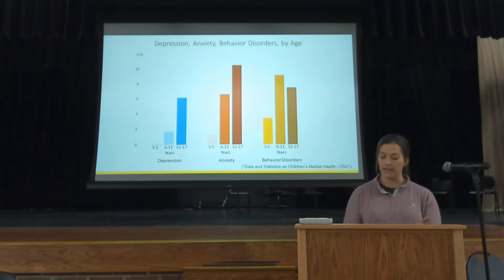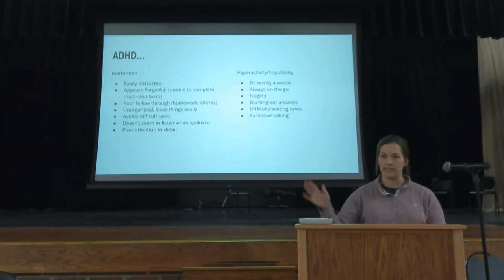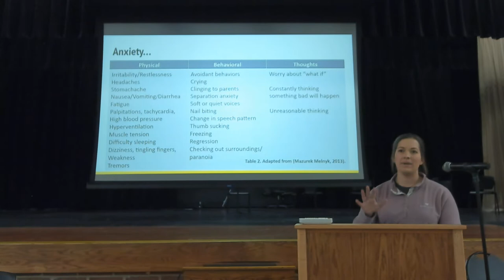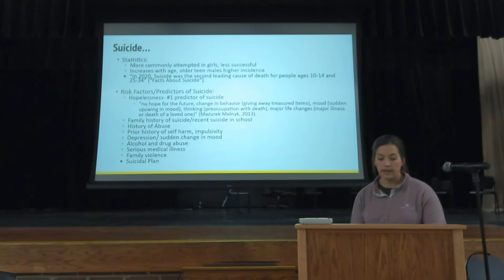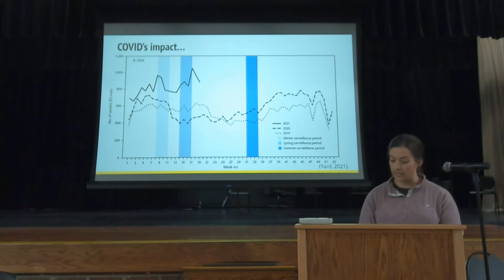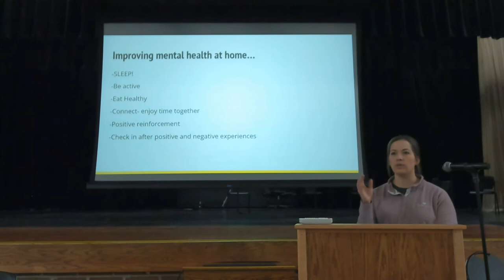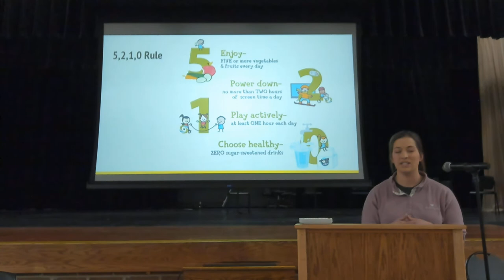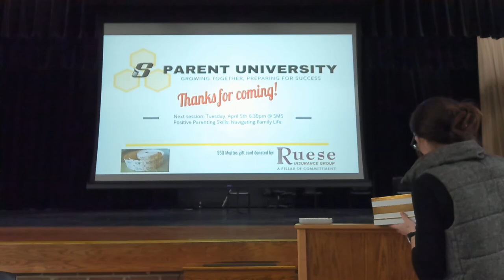Parents University: Mental Health in School-Age Youth - 3/29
Parent University Presentation - Mental Health in School-Age Youth

Katie Rosenbeck, APRN-CNP, a dual-certified Pediatric Nurse Practitioner and Pediatric Mental Health Specialist with Wilson Health Medical Group Pediatrics, will address mental health in children in grades K-8 and the role families have in supporting their mental health.

The following materials have been used under the fair use exemption of U.S. Copyright Law and have been prepared according to the educational multimedia fair use guidelines and are restricted from further use: